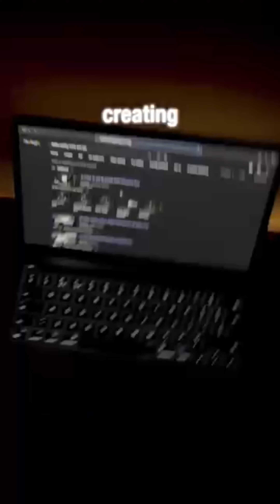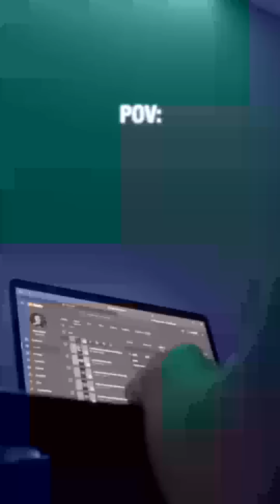Unlock the Lenovo LOQ | Supreme Computers | Chennai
Our Latest updates on all Information Technology and Mobility Products. Will Make the buyer to understand each products better and purchase the right product that they are looking out. We are Dealing with all International brands Like HP, Lenovo, HPE, Samsung, LG, Benq, D-link, Hikvision, Sony, Commscope, Honeywell, Posiflex, Rugtek, Asus, JBL, Fireboltt, Western Digital, Seagate & Nvidia. With 29  years of Legacy and being one of the leading distributor in South India making us also an industry Expert. We thank you all for the support and looking forward to serve better in the future.